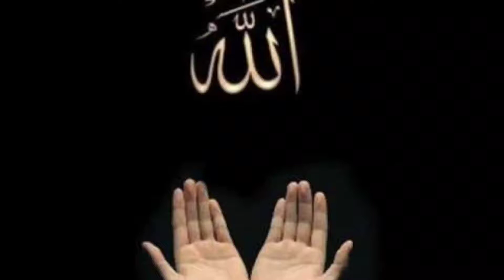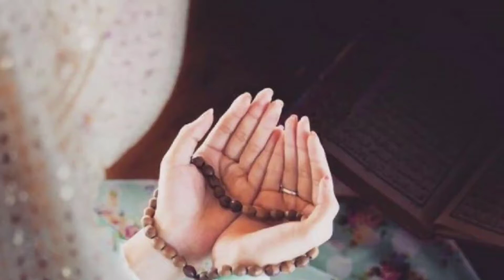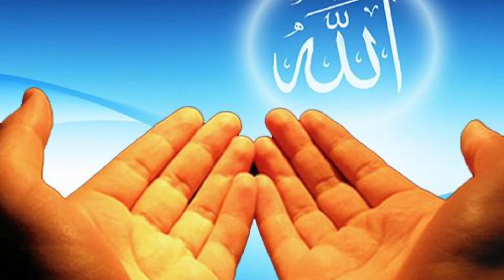Bacaan ayat-ayat suci Al-Quran untuk penenang hati dan jiwa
dengarkan bacaan ayat-ayat suci Al-Quran untuk menenangkan hati dan jiwa...serta menambah pahala